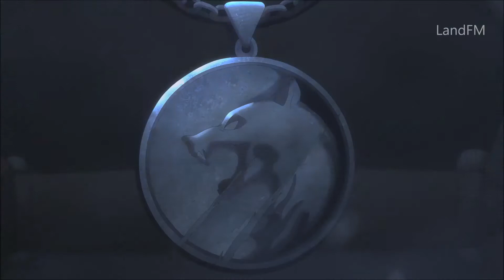Ведьмак. Кошмар волка - доступен на Netflix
С 23 августа 2021 года на Netflix доступен фильм аниме Ведьмак. Кошмар волка (The Witcher: Nightmare of the Wolf).